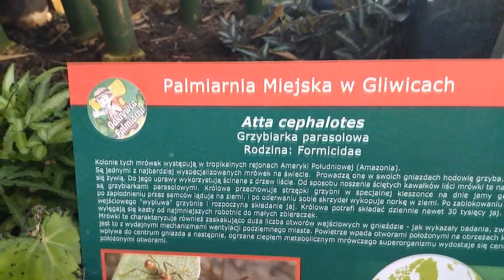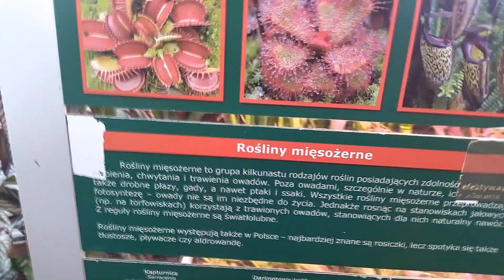Spacerowanie rozmowy w Palmiarni - jak znaleśc czas na home spa